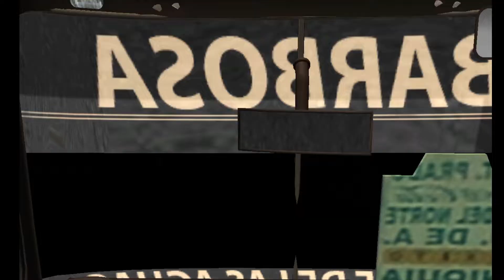18 Wos Haulin l Medellín - Barbosa l Transportes Barbosa Porcesito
Si tuviera que hacer un ranking de cual es el mapa mas injugable en pc del gobierno yo como mínimo a este lo pongo en segunda posición... la optimización es inexistente =/

Y perdón por traer buses con skins tan sosas últimamente, estoy sin ideas =I, prometo traer cosas de mejor calidad

Cortelxio dame las gracias y felicidades por los 200k =)